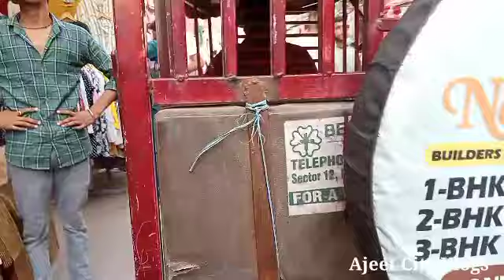Arya samaj Road main market Uttam Nagar mainmarket best मारकेट#dailyvlogs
my Instagram id Ajeet City Vlogs
my fb Acount Ajeet Ajeet
आर्य समाज मार्केट वेस्ट दिल्ली का सबसे बढ़िया मार्केट है और सुपर मार्केट है यहां पर यहां पर ₹5 से लेकर के ₹500 तक का सामान आपको कम दामों मिलेगा और यहां पर हर एक प्रकार की चीजें आपको उपलब्ध मिलती है और यहां पर हर प्रकार का ₹5 से लेकर ₹20 ₹30 ₹40 और ₹500 बाहर में और भी कोई समान लोगे तो आपको बाजार ₹3000 तक का मिलेगा और यहां पर हो सबसे कम प्राइस में आपको वही सामान सबसे कम प्राइस में मिलेगा आप तो आप यहां पर आए और मार्केट करें बहुत ही बढ़िया मार्केट और सुपर मार्केट दिल्ली वेस्ट दिल्ली का सबसे बढ़िया मार्केट है उत्तम नगर उत्तम नगर वेस्ट सबसे बढ़िया मार्केट